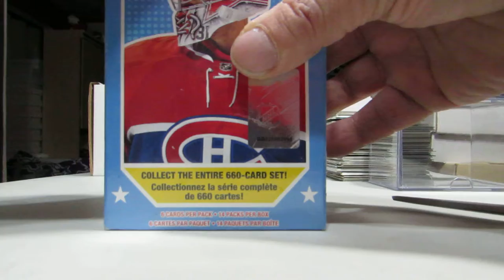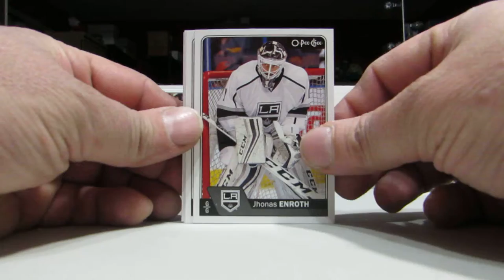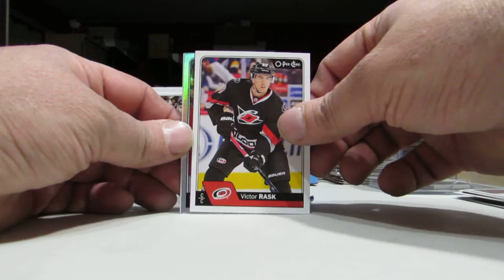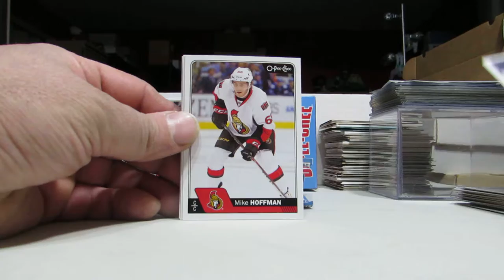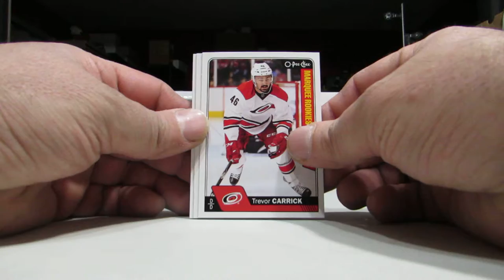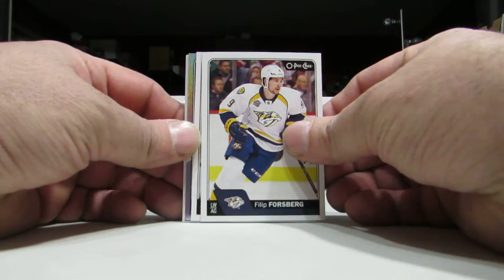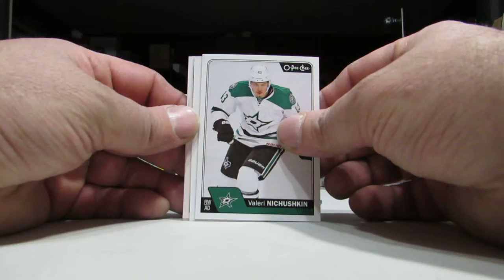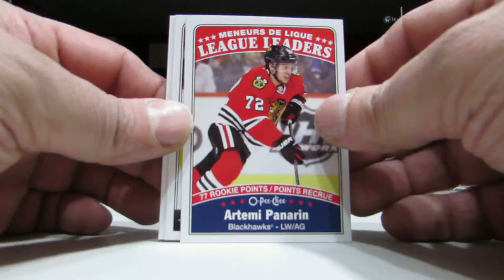2016-17 O-PEE-CHEE HOCKEY BLASTER BOX BREAK OPENING CRAZY 5 CENTS FIND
(over 115K now)
EVERYTHING IS AVAILABLE FOR JUST 50 CENTS EACH !!
REGARDLESS OF BOOK VALUE.
BE QUICK TO GRAB THE DEALS !!